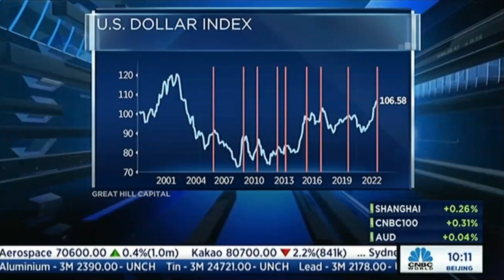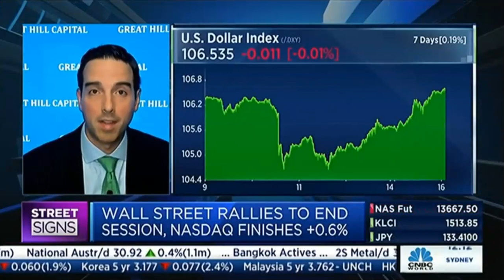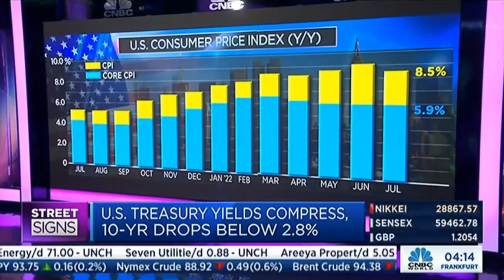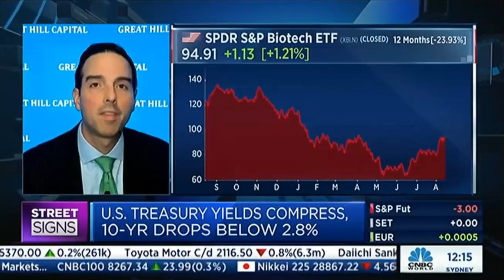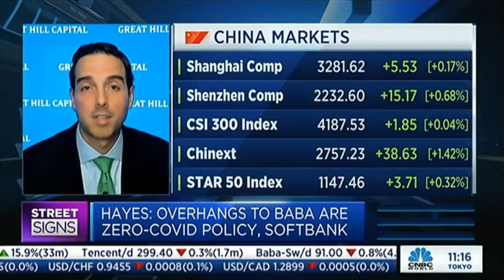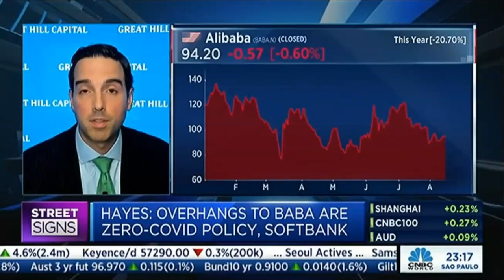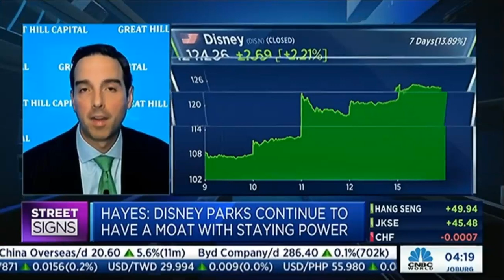Tom Hayes – CNBC Street Signs (Asia) Appearance – 8/15/2022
CNBC Street Signs (Asia) Appearance – Thomas Hayes – Chairman of Great Hill Capital – August 15, 2022